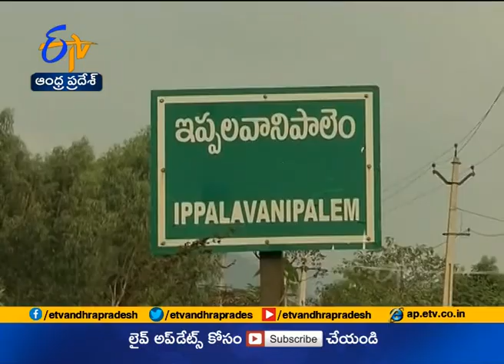Jaikisan AP | 11th Feb 20 '| నష్టాల ఊబిలో విశాఖ జిల్లా టమాట రైతులు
సంప్రదాయ, వాణిజ్య పంటలను విడనాడి కూరగాయల సాగునే నమ్ముకొని జీవనం సాగిస్తున్నారు విశాఖ జిల్లా రైతులు. జిల్లాలో అధిక విస్తీర్ణంలో టమాటా తోటలు సాగవుతున్నాయి. మొదట్లో దిగుబడులు ఆశాజనకంగా ఉన్నప్పటికీ ఖరీఫ్‌ సీజన్‌ చివరివారంలో కురిసిన అధిక వర్షాలకు టమాట తోటలు పూర్తిగా దెబ్బతిన్నాయి. ఓ పక్క చీడపీడల వ్యాప్తితో సరకు అక్కరకు రాకుండా పోతుంటే.. మరోపక్కమార్కెట్‌లో టమాటా ధరలు పతనమయ్యాయి. రిటైల్‌ మార్కెట్‌లో నెల క్రితం కేజీ 40 రూపాయల వరకు ఉన్న టమాట ధర కిలో 10 రూపాయలకు పడిపోయింది. పతనమైన ధరలతో టమాట రైతులు దిక్కుతోచని స్థితిలో కొట్టుమిట్టాడుతున్నారు.